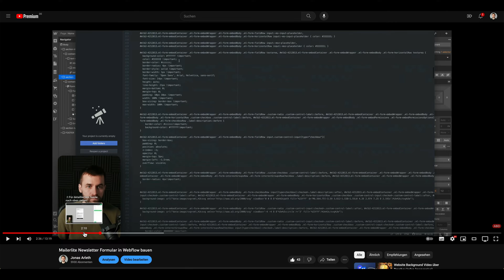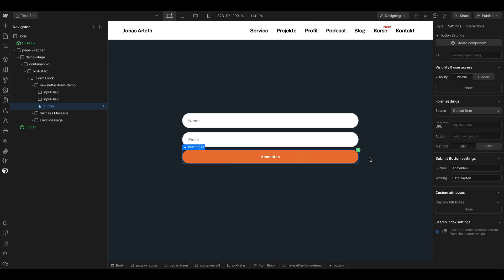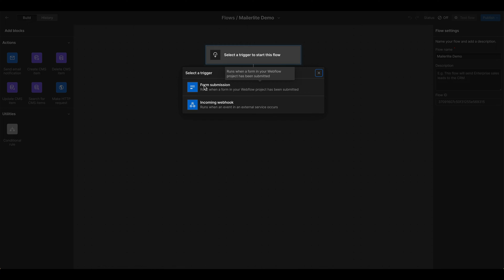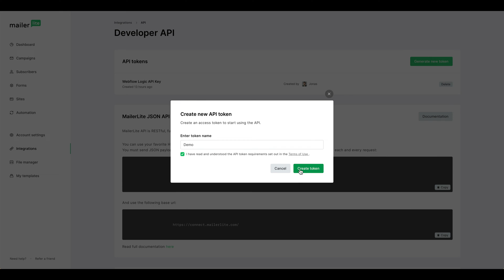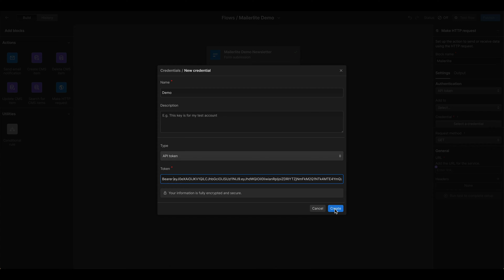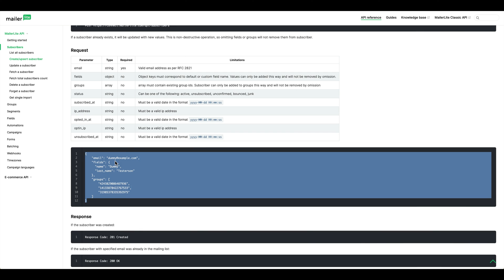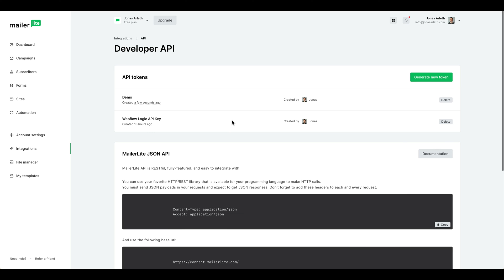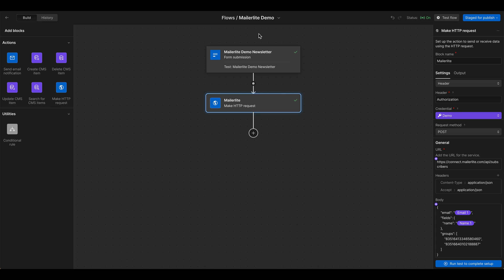Newsletter über Webflow Logic verknüpfen (Mailerlite und co)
In diesem Tutorial zeige ich dir ausführlich wie du ein Newsletterformular erstellst und dieses mit Hilfe von Webflow Logic mit deinem Newsletter Service verknüpfst. In meinem Beispiel senden wir neue Anmeldungen über die API-Schnittstelle an MailerLite. Dieser Ansatz präsentiert eine effiziente Alternative zu vorherigen Methoden, die ich schon mal hier gezeigt habe

// TIMESTAMPS

00:00 – Unterschied dieser Variante
01:02 – Newsletter Formular in Webflow bauen
03:17 – Webflow Logic Flow anlegen
07:08 – API Info rausfinden
14:47 – Test durchführen
16:40 – Fehler, die passieren können